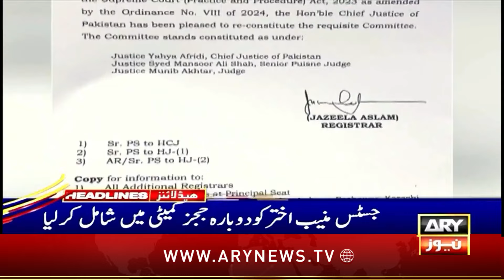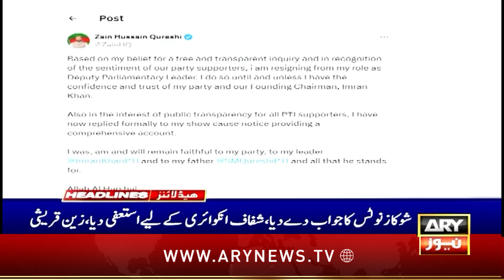ARY News 1 AM Headlines | 27th Oct 2024 | Pakistan Railways